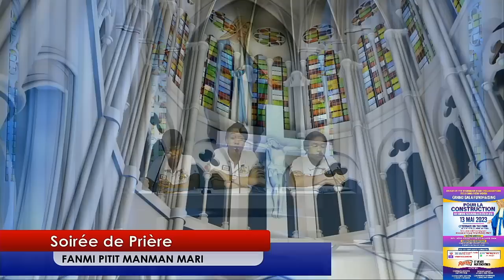Vendredi 5 Mai 2023 - Soirée de Prière